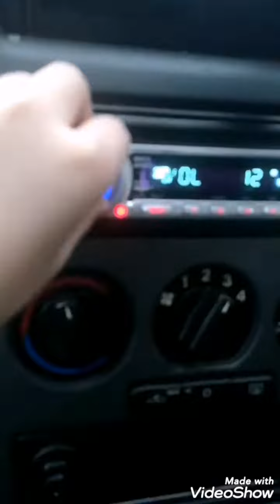Baking cookies with Gabriel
Second baking vlog and we are baking cookies this time.